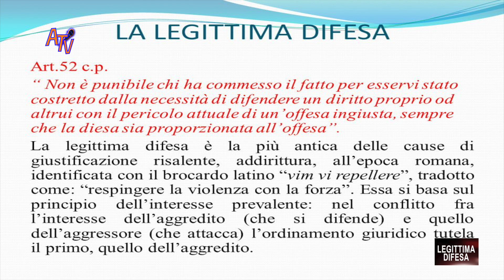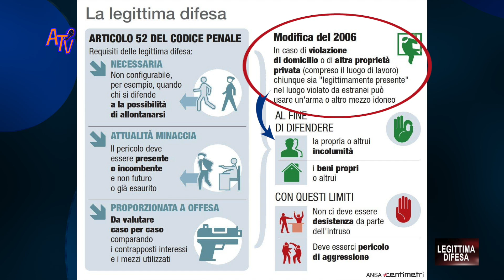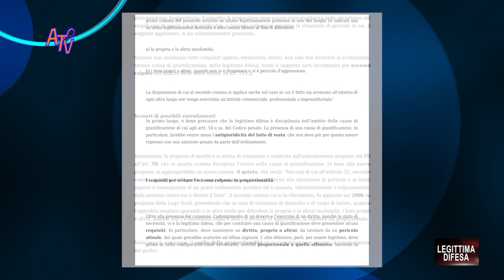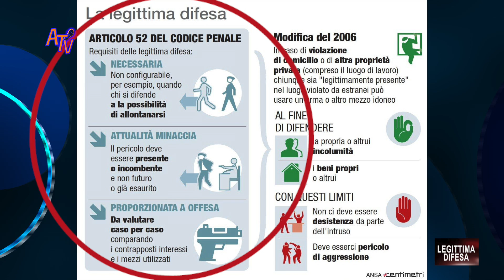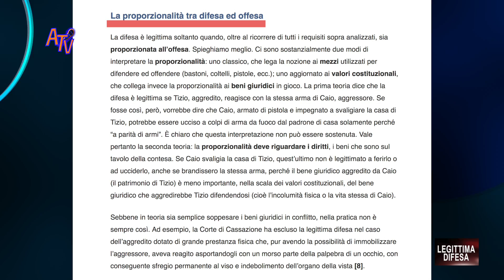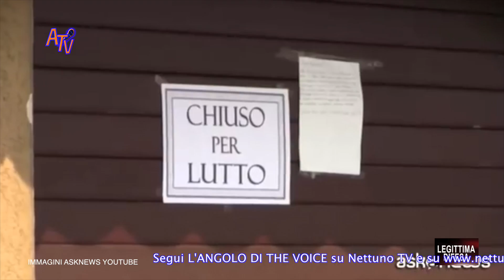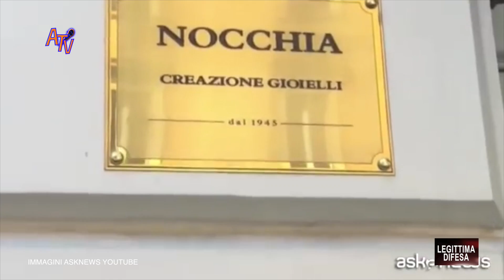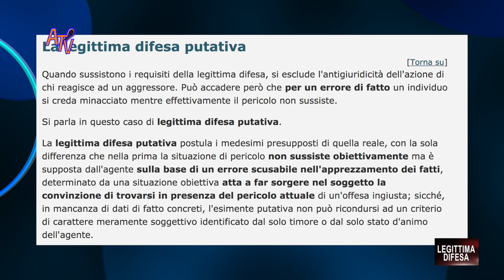L 'ANGOLO DI THE VOICE - P21 - LEGITTIMA DIFESA: tra normativa attuale e futuri scenari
In questa nuova puntata dell'Angolo di The Voice affrontiamo il delicato tema della "Legittima Difesa" che sta avendo grande dibattito in Parlamento soprattutto dopo gli incresciosi fatti di cronaca avvenuti negli ultimi tempi. In nostra compagnia Salvatore Tesoriero, Avvocato penalista del Foro di Bologna. Una puntata da non perdere.